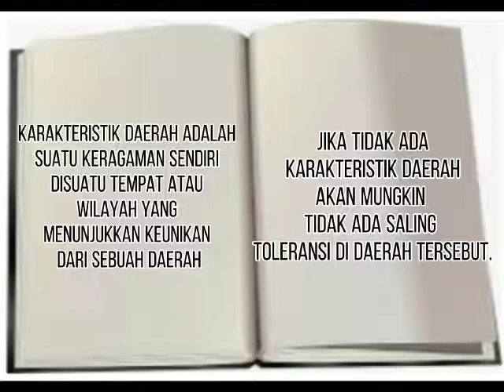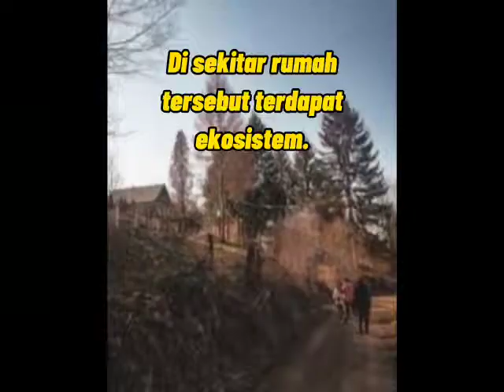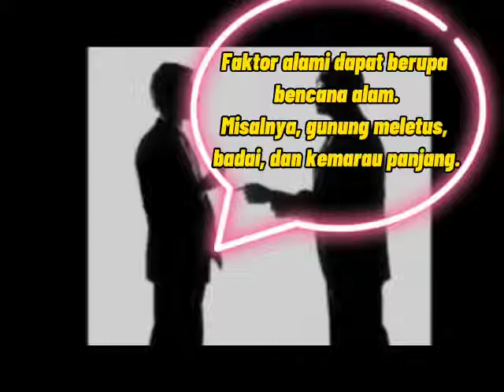Alam Sahabat Kita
Kelompok :Kelompok 5
Kelas          :7G

Anggota Kelompok:
1.Dendy
2.Dewa
3.Wenny
4.Tiara

Dekskripsi isi Singkat:
Menceritakan Kedua Sahabat yang belajar tentang apa itu persehabatan ,apa yang dimaksud karakteristik daerah dan juga cara merawat alam

1.
2.
3.
4.